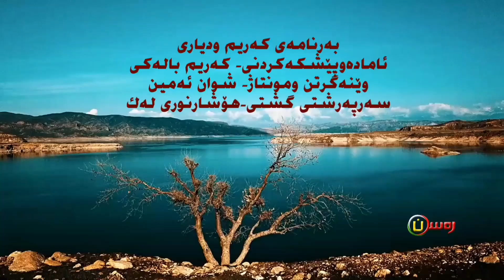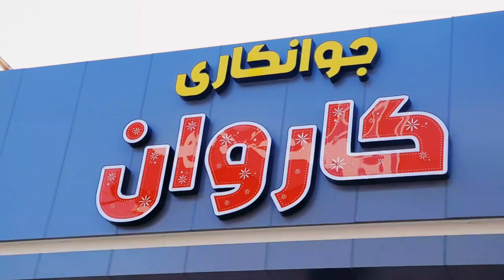گوندی بالەکیان لە دەڤەری بالەکی سۆران کەنالی رەسەن 12